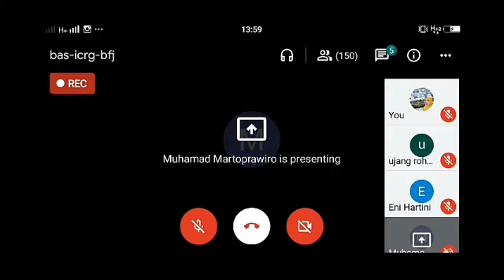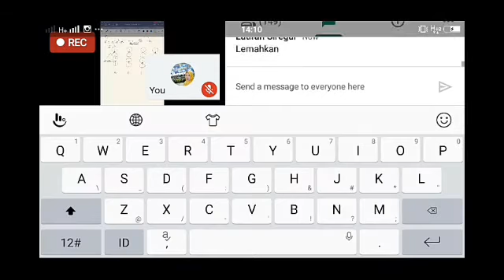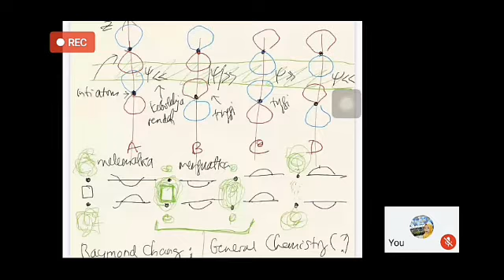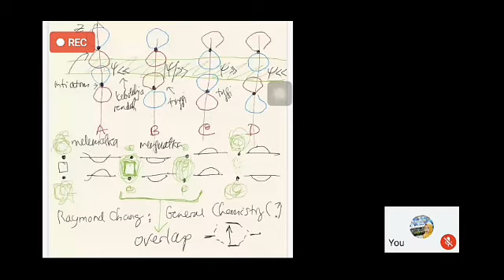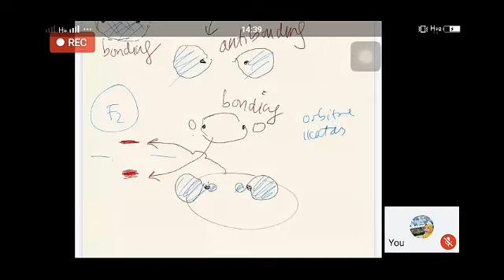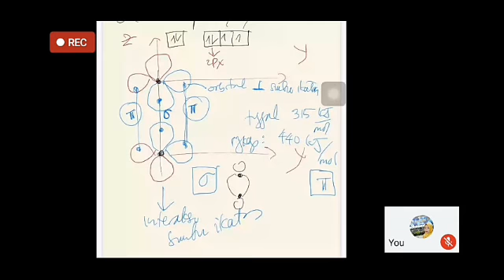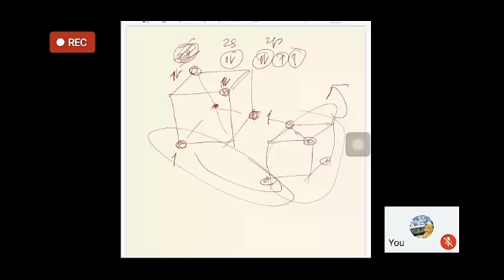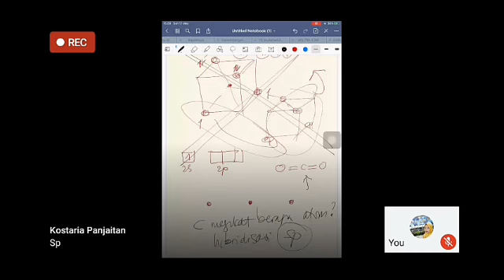Materi IKATAN KIMIA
Pada Materi ikatan kimia ini poin pentingnya pada interferensi menguatkan(overlap).

Catatan penting: tidak semua pertemuan menghasilkan ikatan. Hanya interferensi yg menguatkan mampu membentuk ikatan.  💚